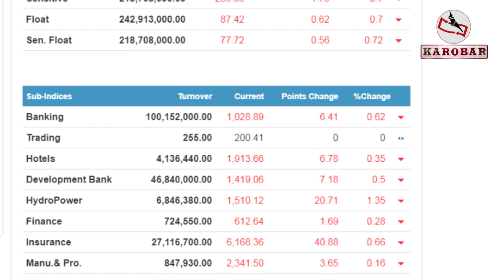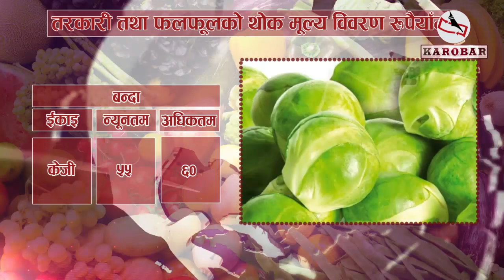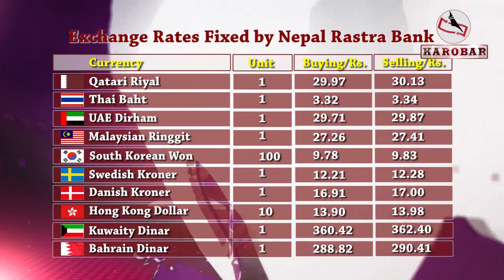KAROBAR NEWS 2018 06 20 ओलीले चीन पुगेर भने–नेपाललाई समृद्ध बनाउन सहयोग चाहियो (भिडियोसहित)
आजको कारोबार समाचार (६ असार, २०७५)
१. प्रधानमन्त्री ओलीको उपस्थितिमा नेपाल र चीनबीच विभिन्न आठ वटा परियोजनामा सम्झौता, सिमेन्ट र फलफूल उद्योगमा १९ अर्ब लगानी गरिने ।

२. ८ सय ७९ मेगावाट जलविद्युत उत्पादन गर्न चिनियाँले लगानी गर्ने, नेपाली लगानीकर्तासँग मिलेर विभिन्न चार वटा जलविद्युत आयोजना निर्माण गर्ने सम्झौता ।

३. समृद्ध नेपालको सपना पूरा गर्नका लागि सहयोग गर्न चीनसँग प्रधानमन्त्री ओलीको आग्रह ।

४. नेपालमा युरोपियन पर्यटकको संख्या बढाउन सरकारलाई एनआरएनएले सहयोग गर्ने, पर्यटन प्रबद्र्धनका लागि प्रतिस्पर्धात्मक भिडियो प्रतियोगीता गरिंदै

५. जनरल इन्सुरेन्सद्वारा दर्ता भएको ११ वर्षपछि कारोबार सुरु, इन्सुरेन्समा व्यापारिक घरानासहित १ सय ८२ जना संस्थापक सेयरधनी ।

६.सेयर बजारमा गिरावट आउने क्रम यथावत, परिसूचक ८.३४ अंकले घट्यो ।